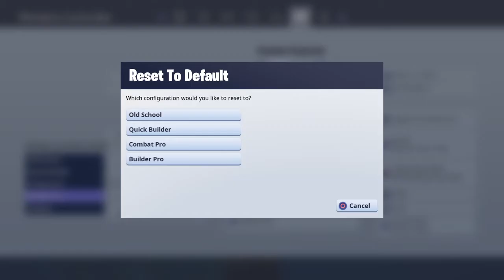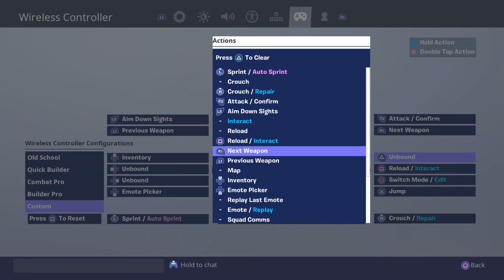Just playing fortnite XD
Playing fortnite hahahaha